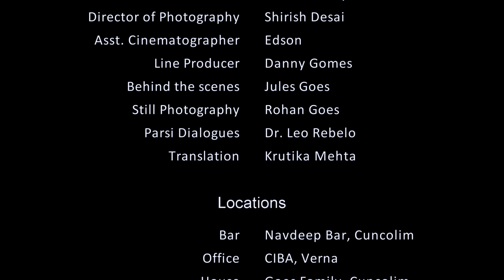Peon, Ek Chaprasi - Hindi Short Film with Subtitles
Directed by  Milroy Goes | Produced by Jaffer Shadiq | Written by Taher Dhanerawala

Starring: Naveed Mujawar, Nilofer Shaikh, Priya Alphonso, Vijay Mascarenhas, Vivian Pinto, Bond Braganza, Firdous Khan and others

""Life of the Peon" is based on a individual who works in an office in Mumbai - Andheri as a Peon. He lives his life to fulfill the dream of his wife to go to Goa. However, his life at the office faces a different reality and is a different person with his friends and a completely different person with his wife"